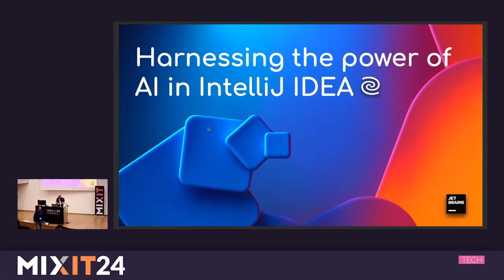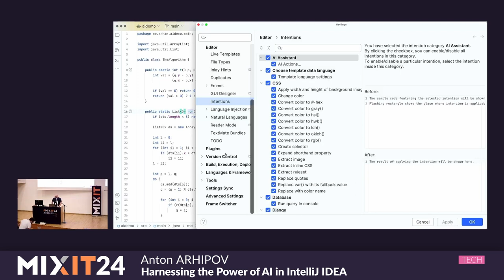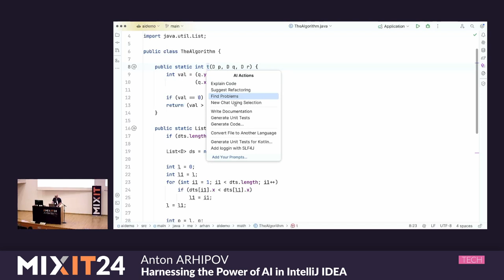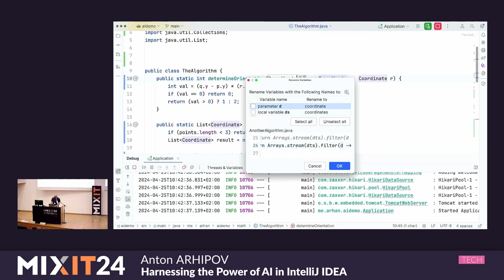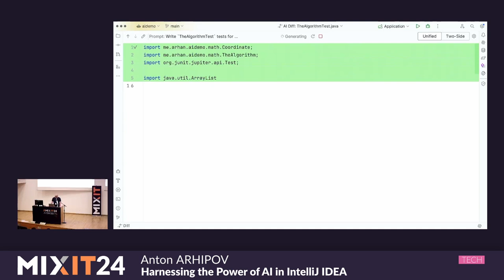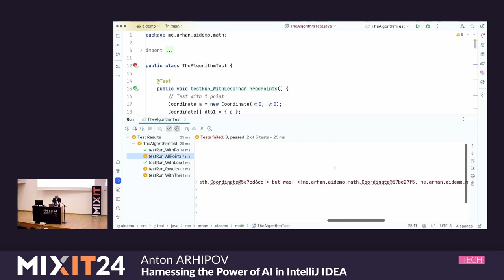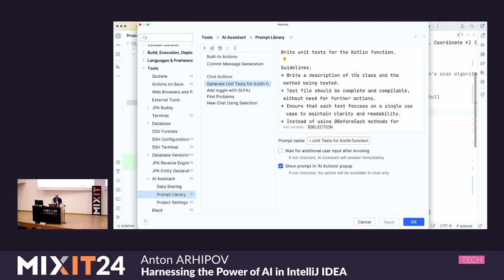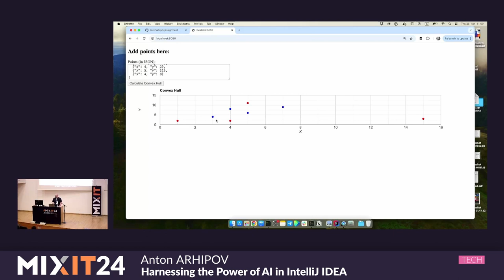Harnessing the Power of AI in IntelliJ IDEA (Anton Arhipov) MiXiT 2024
AI Assistant provides AI-powered features for software development based on the JetBrains AI service. The service transparently connects you, the IDE user, to different large language models.

This session demonstrates the capabilities of AI Assistant in IntelliJ IDEA by exercising the prompts for various development workflows: explore legacy code, improve the existing code via refactoring and tests, learn new technology, or implement new functionality in your application – let’s see how the AI Assistant can improve our productivity.

Anton is a Developer Advocate in the Kotlin team at JetBrains. With a professional background in server-side development, Anton has been building tools for developers for more than 10 years. Recognized as a Java Champion since 2014, he often presents as a speaker at large software conferences and contributes to the Kotlin YouTube channel.